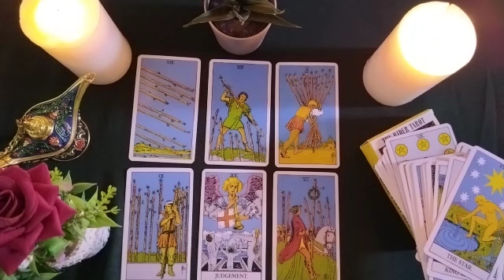SAGITTARIUS✅Will he try to get closer to me?